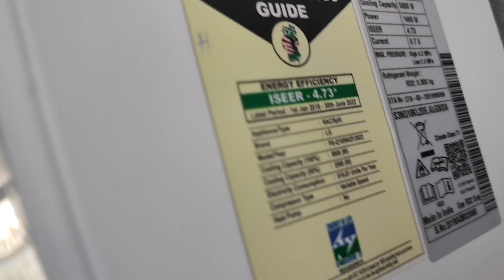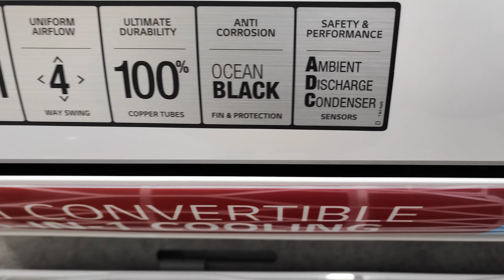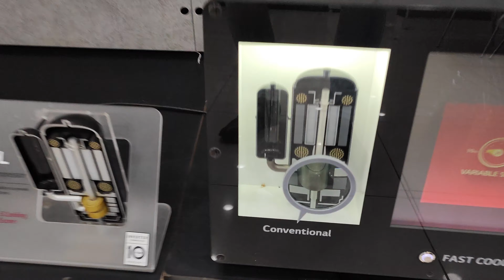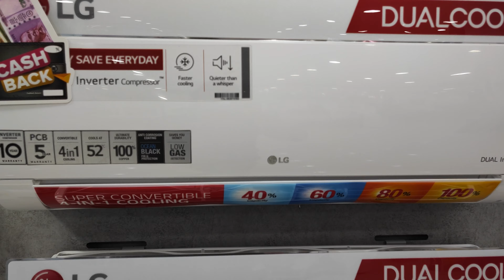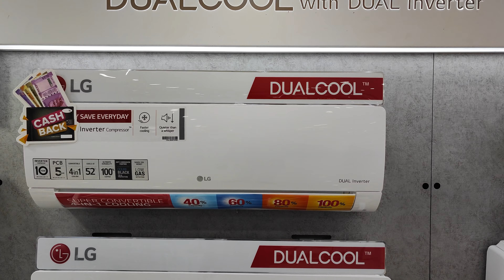LG AIR CONDITIONER 2022 MODEL | 6 IN 1 CONVERTIBLE |BEST 2022 AC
Lg Dual Inverter ac are completely noise free models and consumpts low power ...